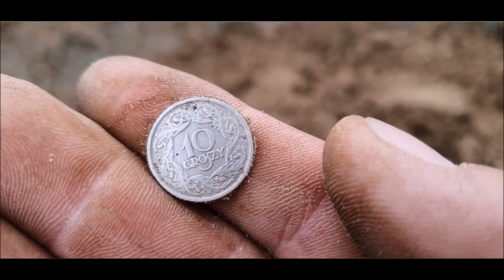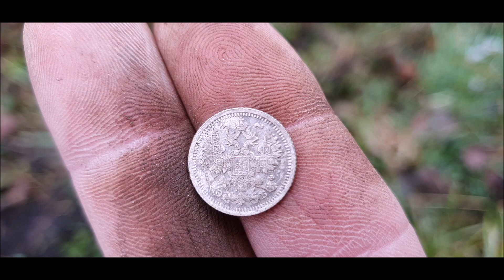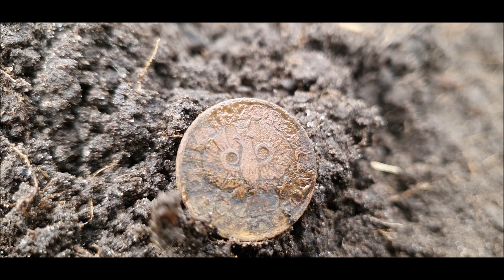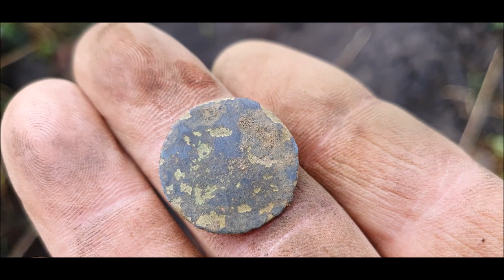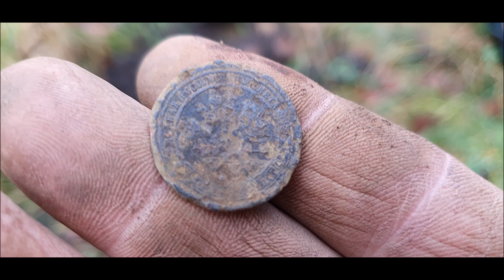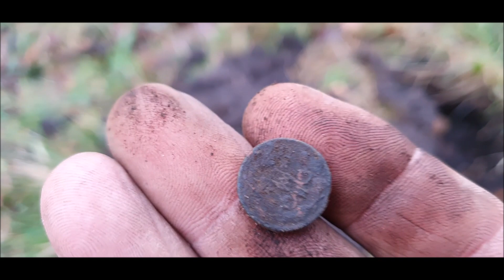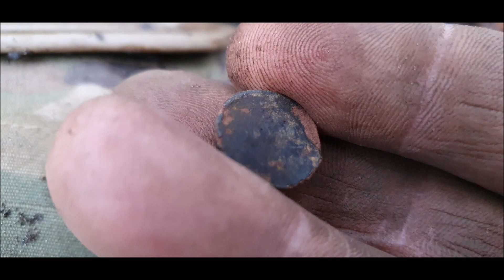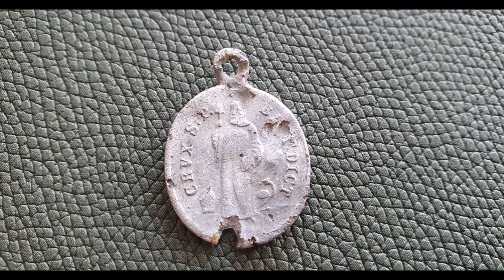WYKOPKI odc 36# do następnego dołka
KOLEJNE SREBERKO PADŁO